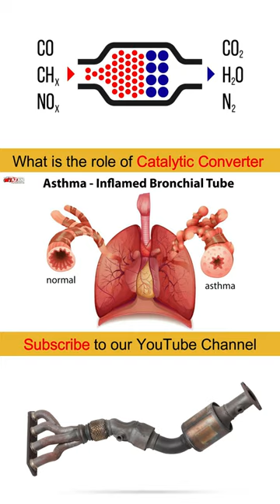How Catalytic Converter works?